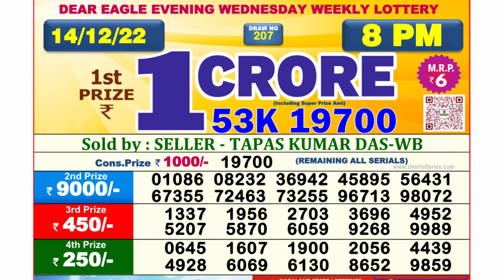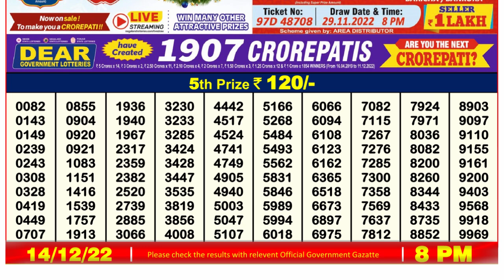🔴 Lottery Sambad Live 08:00pm 14/12/2022 Evening Nagaland State Dear Lottery Result Pdf Download